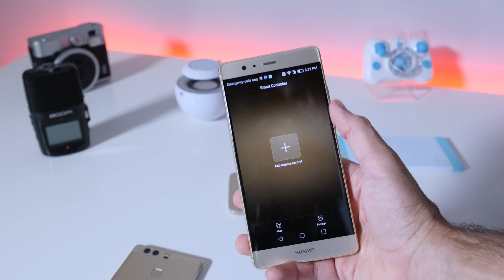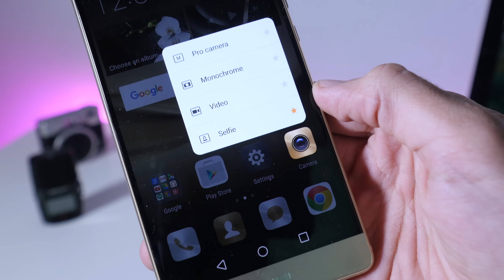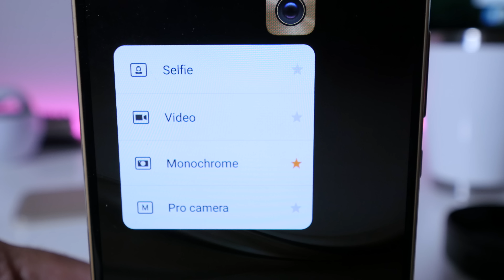مراجعة P9 Plus: إيش الفرق بينه وبين P9 العادي ؟